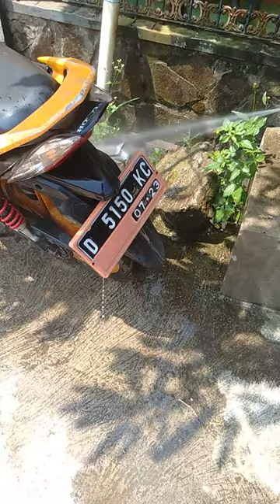Pantau Coba Bayar (PCB) Steam Jet Cleaner Multipro HPW 880 MP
Bismillah...

Assalamualaikum, Baraya Sadaya Bosskuh
Nemu video Orang Pangandaran datang ke rumah beli Jet Washer HPW 880 MP tipe.lama.barang langka mgkn pd saat itu hanya saya aja yg punya stok 1 unit lg se Jabar, krn si Bapak ini sdh hunting melanglang buana ke Toko2 dr Pangandaran ke Ciamis, Tasik, Garut dan Bandung dan Alhamdulillah jodohnya ada dsni hehe.

Silahkan datang ke rumah di Ciwastra Bandung atau bisa cek dan Follow Link Bisnis kami Indiestro Shopedia di Bukalapak/Tokopedia/Shopee/Instagram/Twitter/Google Bisnisku/Olx dan Marketplace FB, terima kasih.

Happy shopping dan salam siaga selalu
Wassalamualaikum